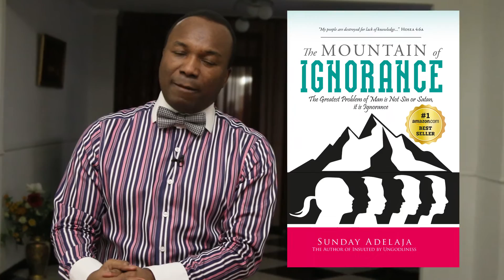NEW BOOK RELEASE: STOP WORKING FOR UNCLE SAM